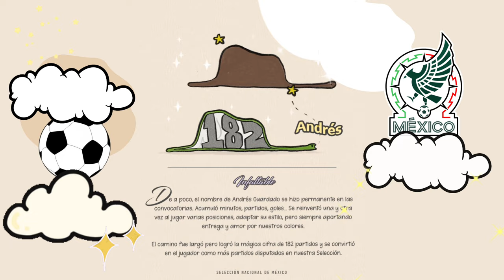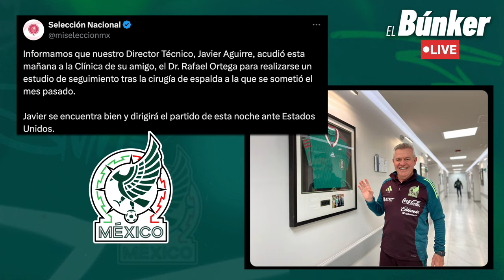EL BUNKER | ¡DÍA DE PARTIDO! ¿¿Todos listos INCONDICIONALES??